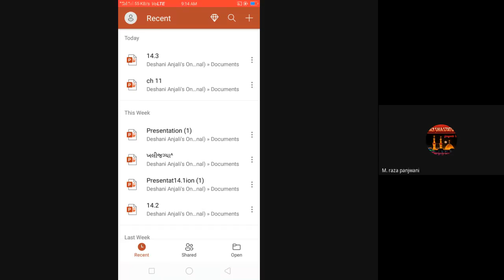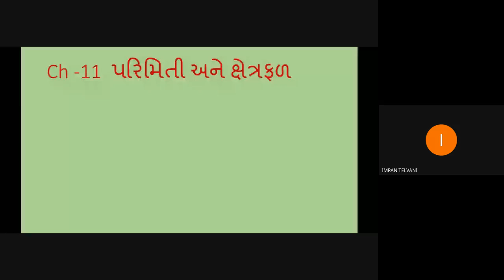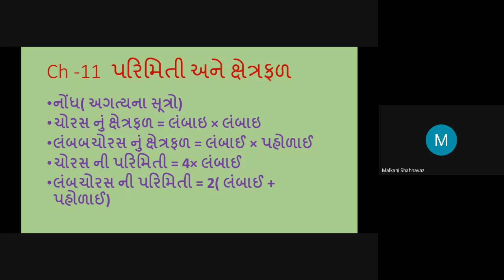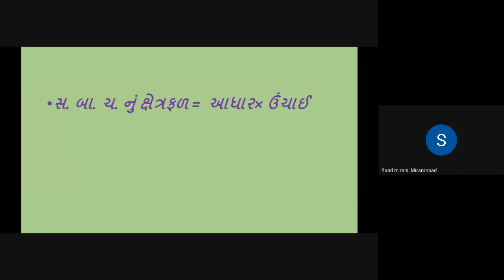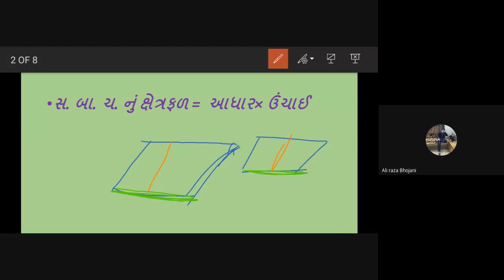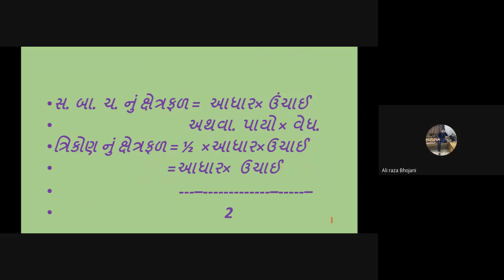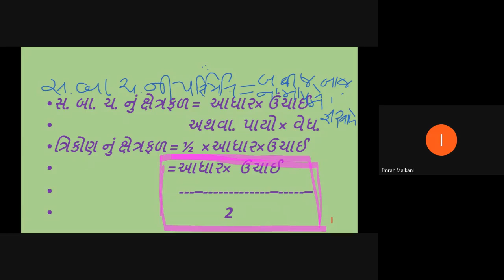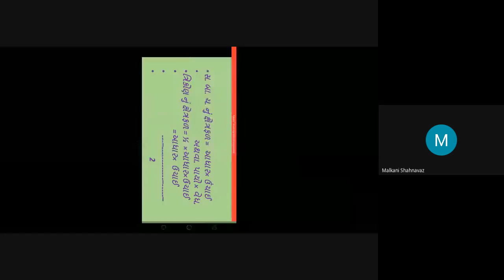STD 7 C D SUB MATHS 18 12 2020